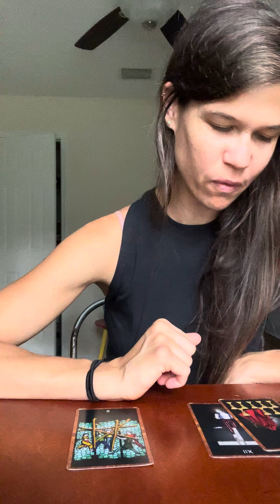8 of cups ready. Finding new ways 2 protect energy. Treat urself to keep energy ⬆️. Haters stay 👀✌️